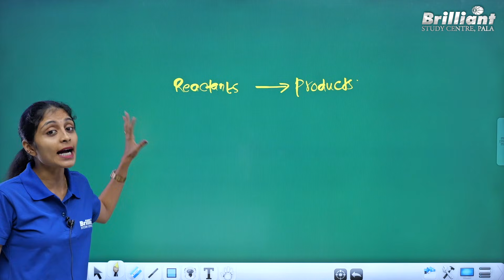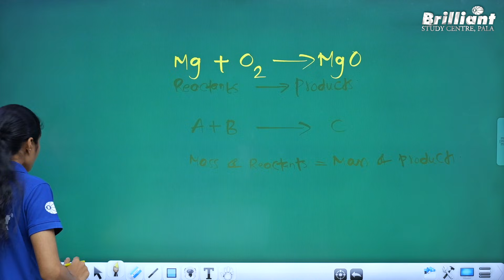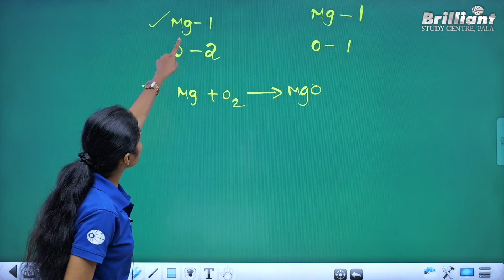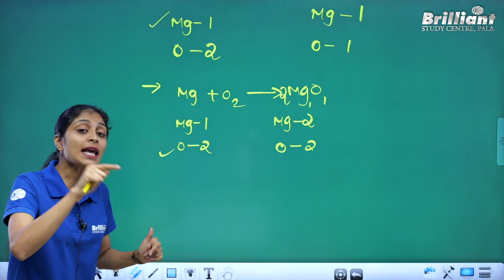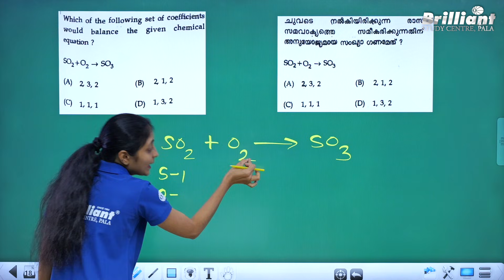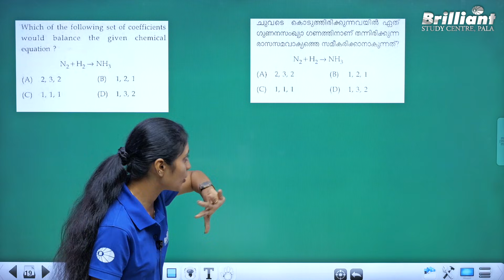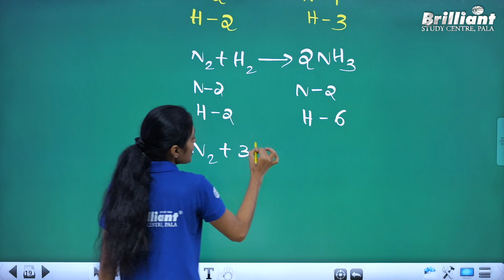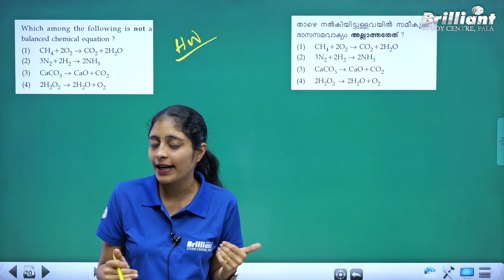BALANCING OF CHEMICAL EQUATIONS | IMPORTANT QUESTIONS | NMMS CLASS | BRILLIANT PALA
Set your reminder & be ready with your questions! Let's ace this together. 💪

Don’t miss this opportunity to strengthen your concepts and clear your doubts!

Don't Forget to Join the Live Session!!
📞 BrilliantPala Admissions & Details: 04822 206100
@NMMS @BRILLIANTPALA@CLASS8